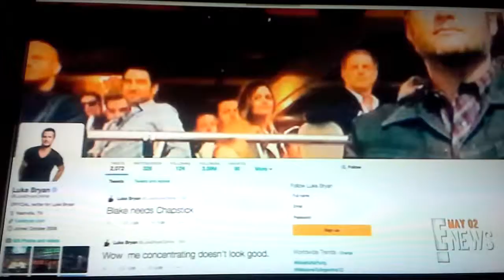Enews on Ariana at iHeartRadio (May 2)